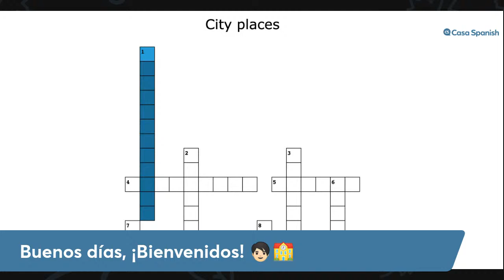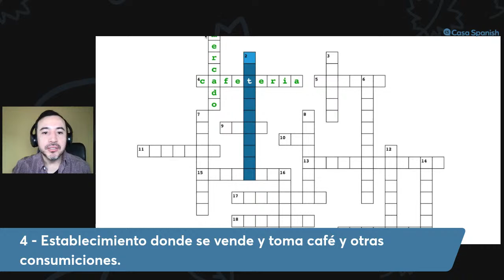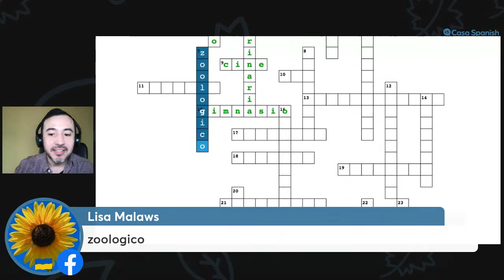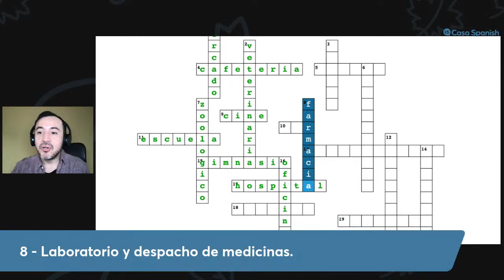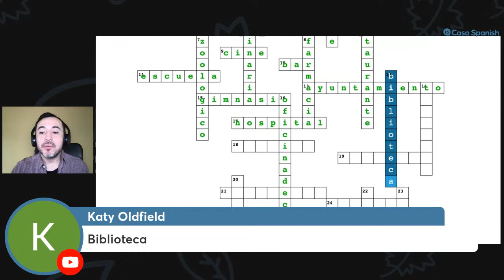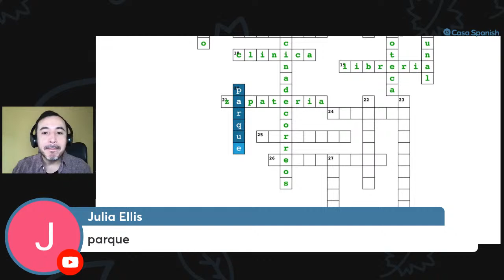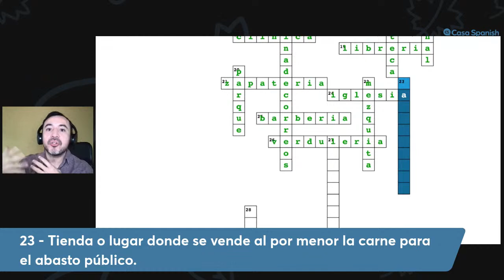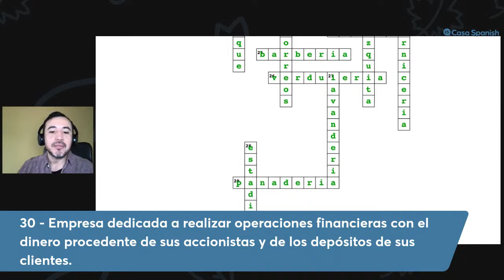Live Crossword: CITY PLACES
¿Dónde está la biblioteca?

Join us this Saturday and revise the vocabulary of city places with us.

Spanish interaction from the comfort of your house, easy-peasy